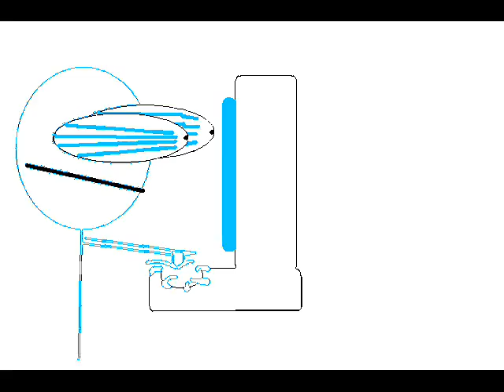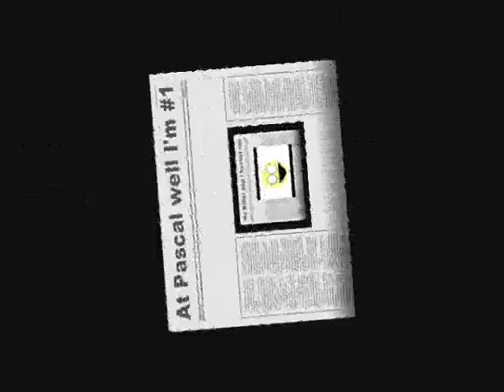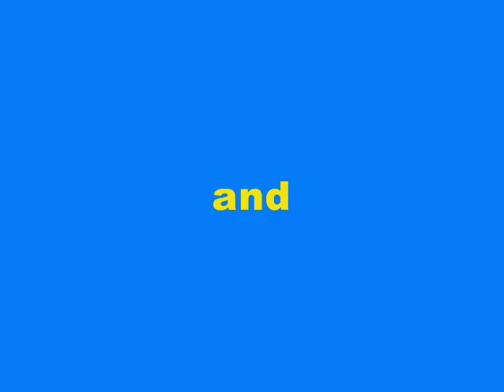White and Nerdy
Weird Al song